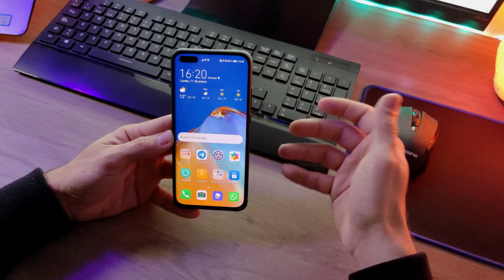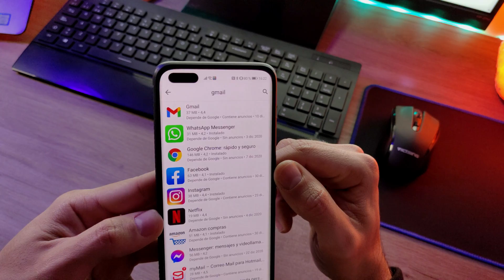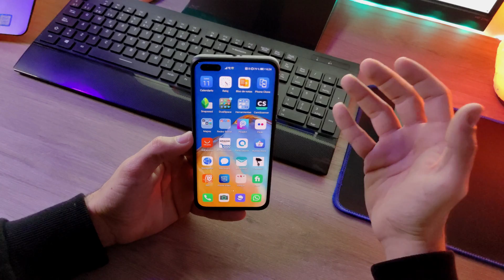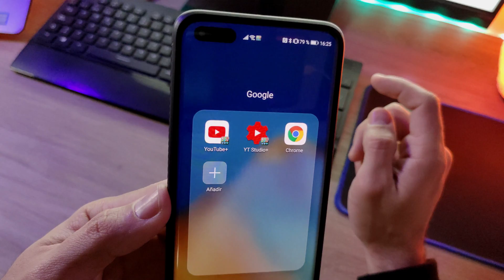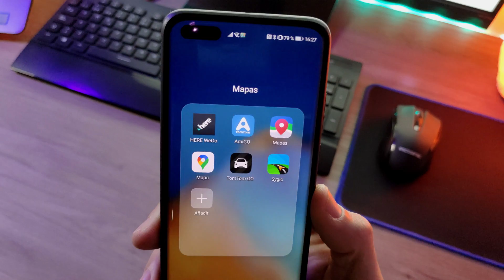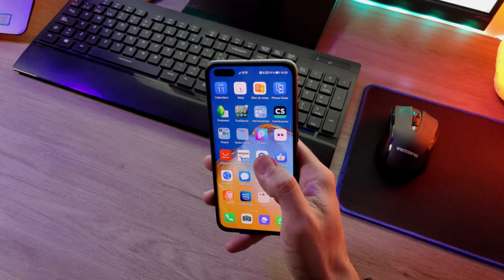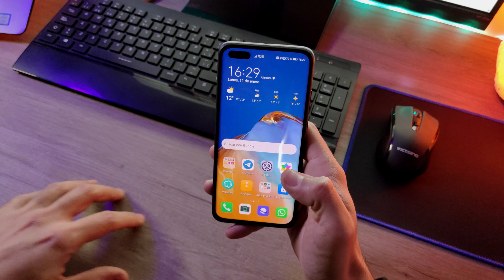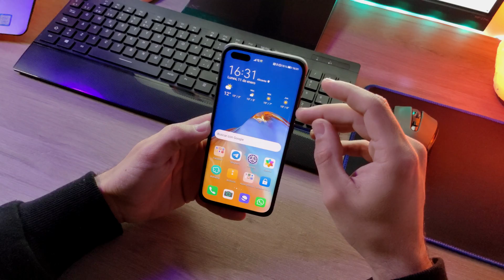Huawei P40 PRO en 2021 SIN GOOGLE ( Dual Space, Google Space, Aurora Store y más )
Huawei P40 pro
Huawei Mate 40 PRO
Samsung Galaxy S20 FE 5G
Samsung Galaxy Note 20 ULTRA! 12/256gb
Xiaomi Mi 10 8/128
Oneplus 8 8/128gb
Xiaomi Mi Note 10 LITE
KINGJOY PPL-06S en Amazon
Funsnap Capture 2
Xiaomi Mi9t
Micrófono de corbata
Kit de iluminación

Os dejo mi instagram donde podeis también echar un vistazo de mis publicaciones!

Canal de Telegram dónde compartiré las novedades que vaya subiendo al canal